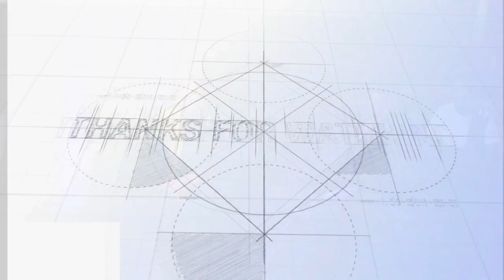Summary Of Supporting Acts At The Monosophy Bash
For the past 3 weeks I've been celebrating my 53rd birthday.This could be my last post from the Monosophy bash.So this video shows some of the artists that came to wish me a happy birthday.I've never seen such outpouring of love from the industry as I saw that day.

From the bottom of my heart, I want to thank all the musicians, fans, and friends who came, as well as those who couldn't make it but sent their love.

Of course in life you will always encounter people who dislike you.I was shown some few posts from few people who wanted the album and the bash to fail, which of course did not happen.I know that in life there will be haters, there will be doubters, there will be non-believers, and then there will be God's favorite guitarist proving them wrong.However, I know you love me in a different way since you watch everything I post, & I love you too.